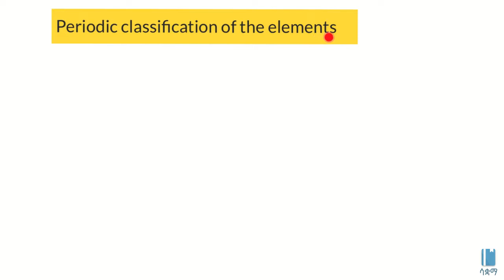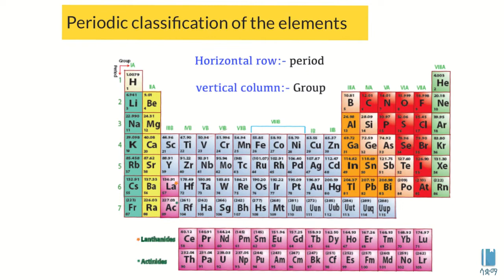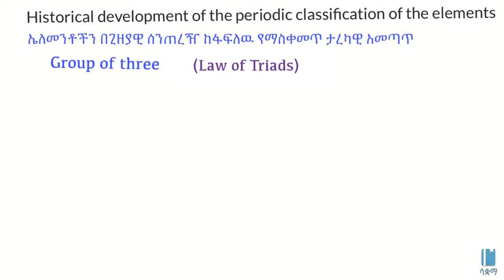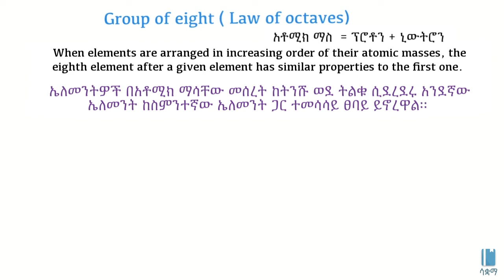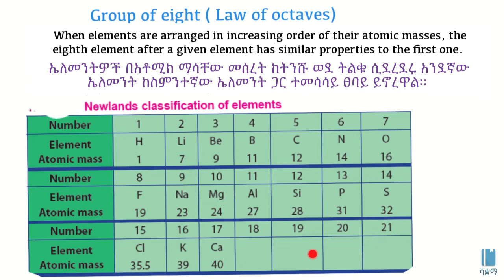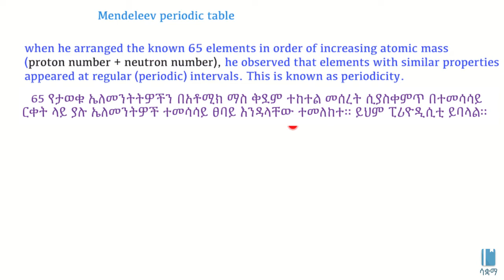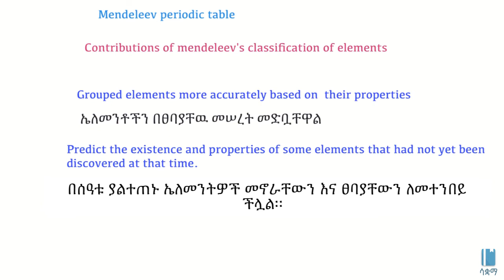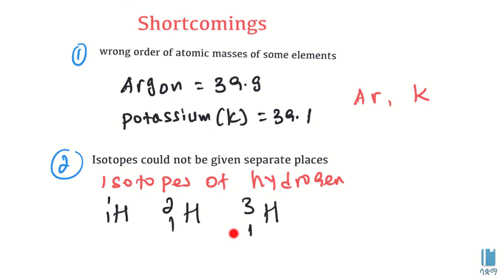Periodic classification of the elements | ወቅታዊ የንጥረ ነገሮች ምደባ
In this video, we learn about periodic classifications of elements and the historical developments of the periodic classification of elements. We will look at the modern periodic table, the Law of Triads, the Law of Octaves and Mendeleev's periodic table.

በዚህ ቪዲዮ ስለ ወቅታዊ የንጥረ ነገሮች ምደባንና  የጊዜያዊ ሠንጠረዥ ታርካዊ አመጣጥ  እንማራለን። ስለ ዘመናዊው ፒሪዮዲክ ቴብል፥ ስለ ሎው ኦፍ ትሪያድስ፥ ሎው ኦፍ ኦክታቭስ እንዲሁም ስለ ሜንዴሊቭ ፒሪዮዲክ ቴብል እንማራለን።